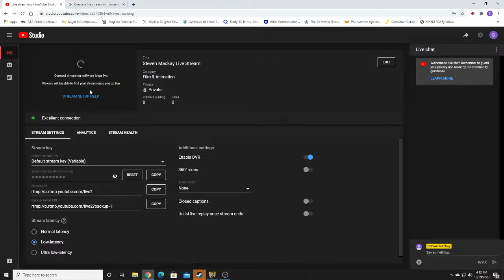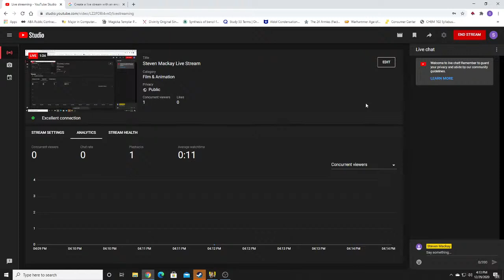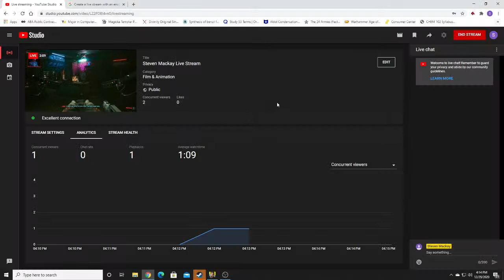Steven Mackay Live Stream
cyberpunk